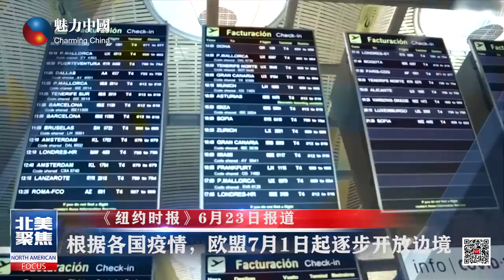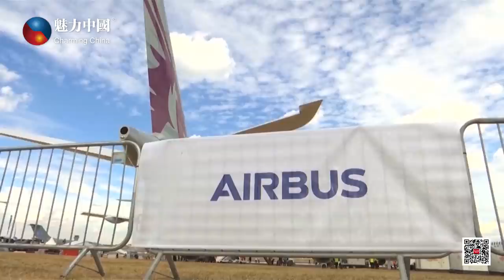魅力新闻抢先报你知：欧盟逐步开放边境，美国将被拒之门外？